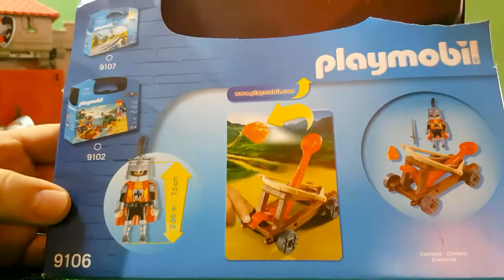Unboxing Playmobil Catapulta de Caballeros 9106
Abriendo el maletín de playmobil catapulta de caballero 9106, para ir agregando a la colección  medieval, recuerda suscribirte para ganar un pequeño premio que sorteare al llegar a los 50 suscriptores.